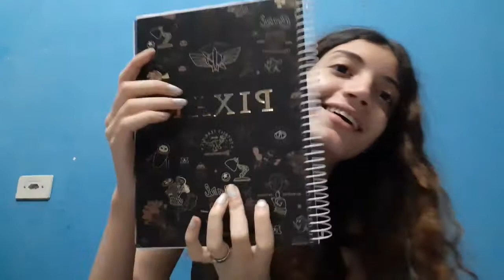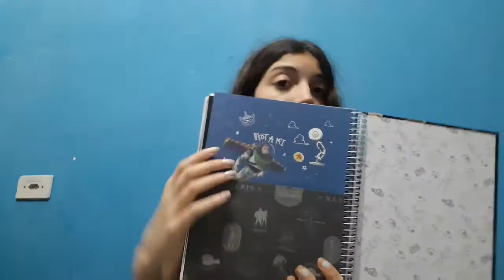MEU MATERIAL ESCOLAR 2021. sandy vlogs